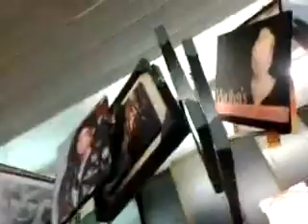Mj shop Italy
In Italia, a bergamo c'è un negozio cinese che vende oggetti su MJ!Ebbene sì, abbiamo chiesto al proprietario come mai vendesse tutti questi oggetti e lui ha risposto che erano richiesti da delle fan!
Michael è famoso in tutto il mondo, e ancora oggi è sempre richiesta oggettistica!
Quadri, portacd e orologi da muro sono in bella vista, un PARADISO per delle fan scatenate come noi!

Un ringraziamente speciale va a mia madre che scova tutti i probabili negozi che vendono oggetti di Mchael!